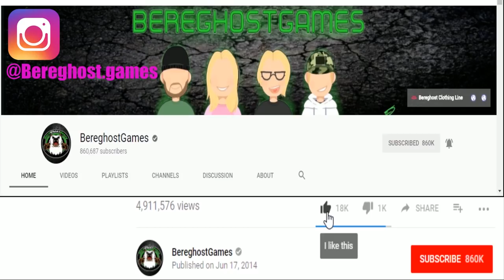The FGN Crew Plays: Rocket League #51 "The Epic Save"